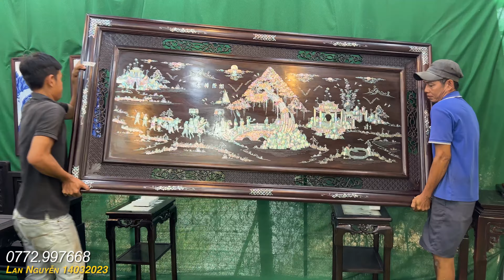Lan Nguyễn 14/3 #0772997668 chào bán Tranh Ngà, Trường Kỷ, Bàn Cờ, Đèn Dầu | Đồ xưa Mekong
Tranh Ngà, Trường Kỷ, Bàn Cờ, Đèn Dầu, Bình Gốm
Shop đồ xưa Lan Nguyễn - BAO SHIP TOÀN QUỐC
Địa chỉ: 600 KV Thới Hòa, Phường Thới An, Quận Ô Môn, Thành Phố Cần Thơ
Điện thoại: 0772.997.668 Lan Nguyễn Đồ Xưa Cũ

© Bản quyền thuộc về Đồ Xưa Mekong
© Copyright by Đồ Xưa Mekong ☞ Do not Reup